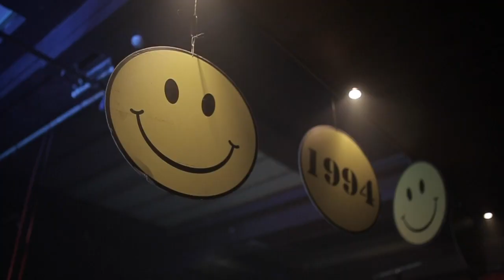1994 NYE Tic-Tok 2019 After-Movie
An original Oldskool Hogmanay.
1994 said goodbye to 2019 and brought in the bells of 2020.
WHAT A NIGHT IT WAS.